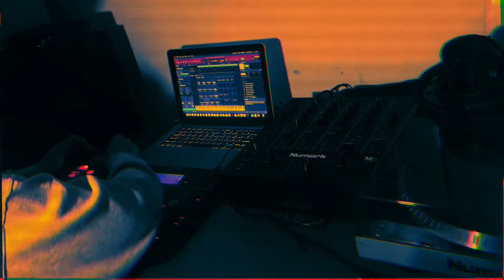MPC/SP404sx || AMBIENT Piano Sampled Hip Hop BEAT #53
MPC/SP404sx jam session #53

Master link for my new instrumental album
(Available on the Spotify, Apple, Itunes, Tidal, SoundCloud, Youtube, Amazon Music, Google play)